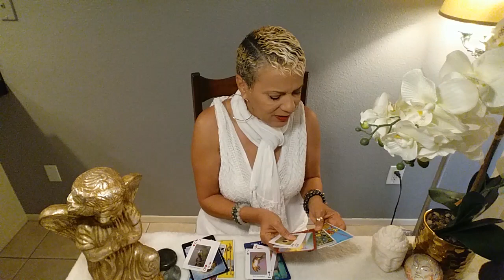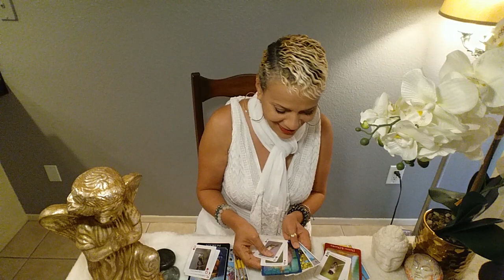Cancer/January 2020/ Cancer asks: Do I stay or Do I go??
Welcome Cancer to your Monthly message for January 2020. Enjoy your blessings and may our guides and angels surround you with love and light.

Namaste~
Dora

Do I stay or do I go?

15 min reading for $20.00
30 min reading for $35.00
1 hour reading for $65.00